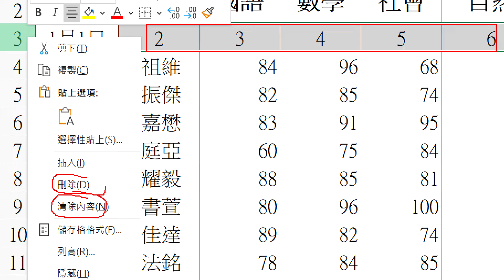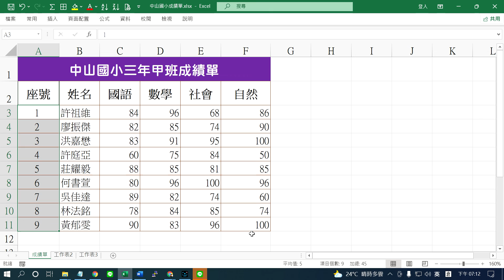Excel2021 D01基本資料修改刪除列